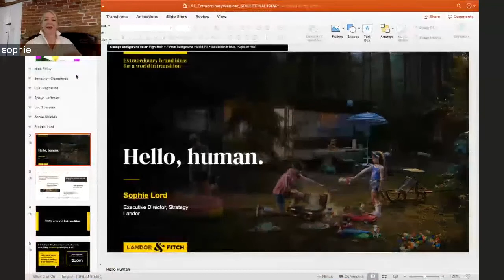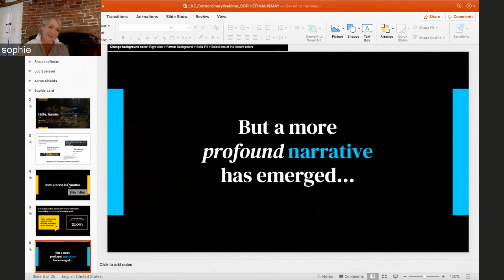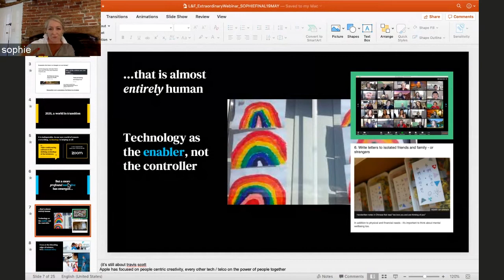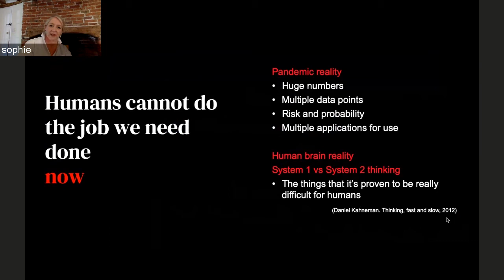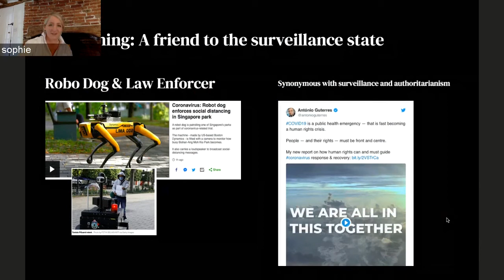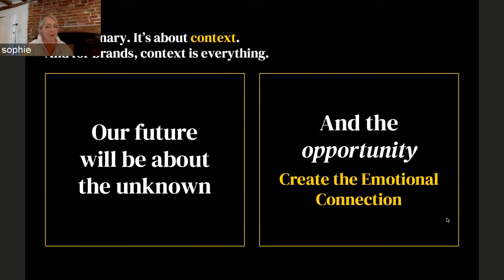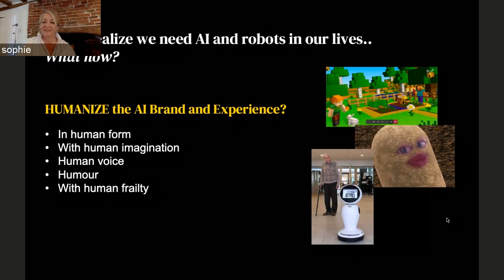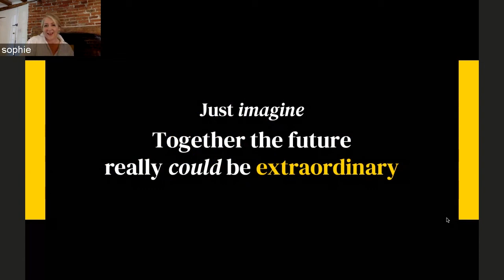Extraordinary Webinar - Hello, human.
On Tuesday 19th May, Landor&FITCH held our first global webinar, “Extraordinary brand ideas for a world in transition”.  24 hours of observations and insights from our thought leaders around the globe. We followed the sun from Sydney to San Francisco. Please click on the video to view Sophie Lord's presentation from our extraordinary 24 hours.